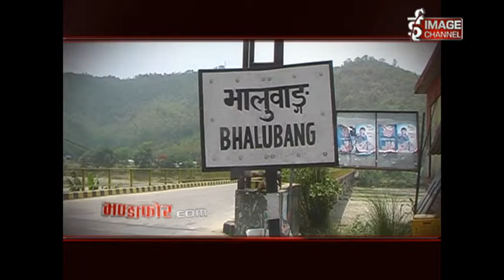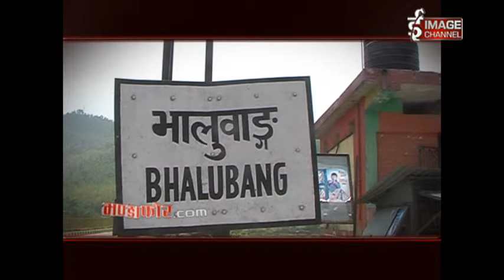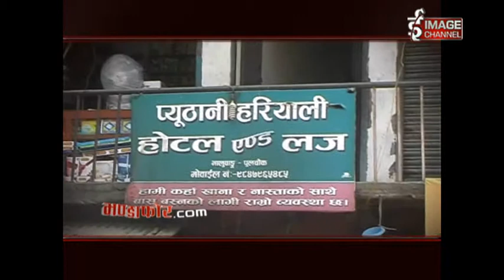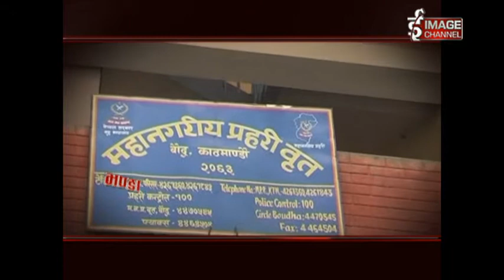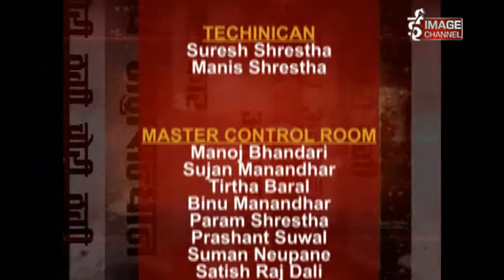Bhandafor.com - Ep.560 (Jorpati Child Case )-Jestha 29 (Part 2)